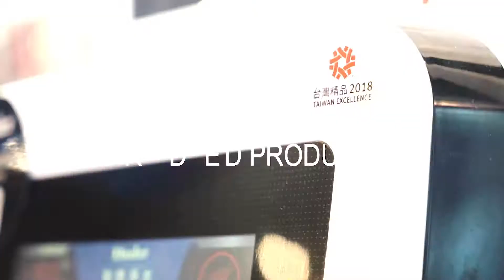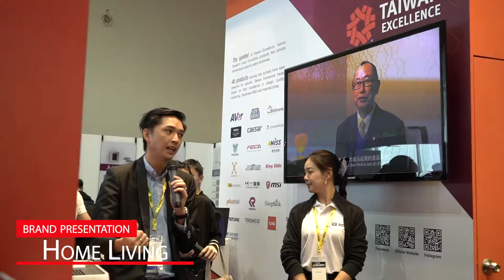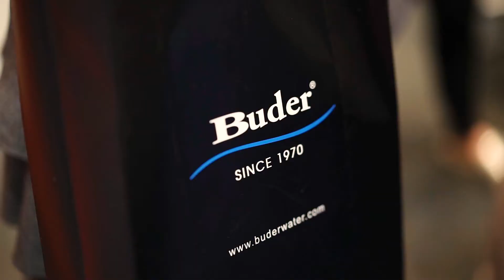Taiwan Excellence in Archidex 2019